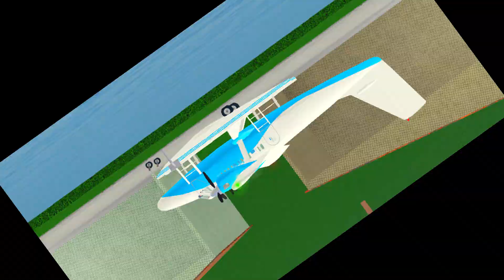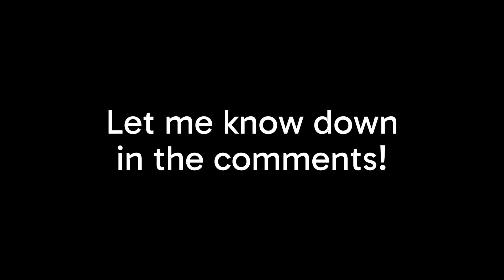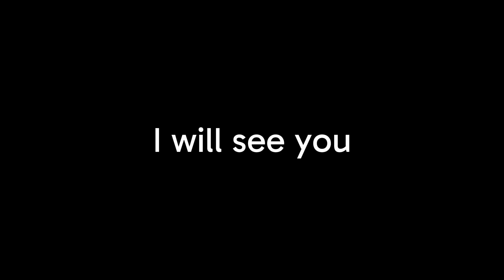Amphibious & Helicopters - PTFS vs Reality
itsKorn's Wallpapers (1) Download!

Websites : In development
Reddit Community : In development

Produced by itsKorn
I use my HUAWEI MateBook D15